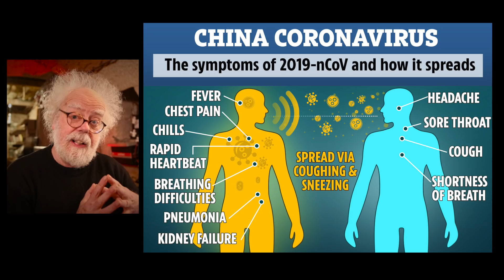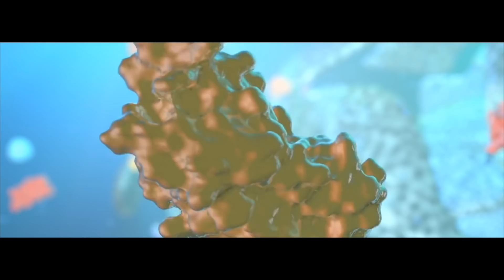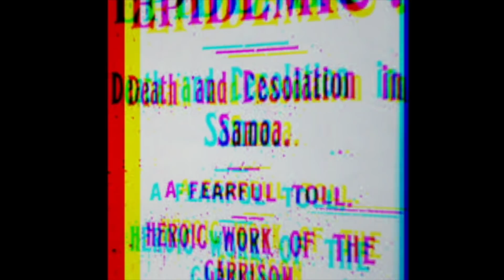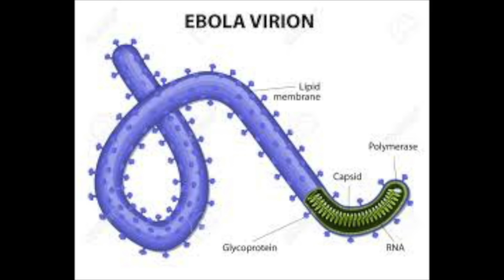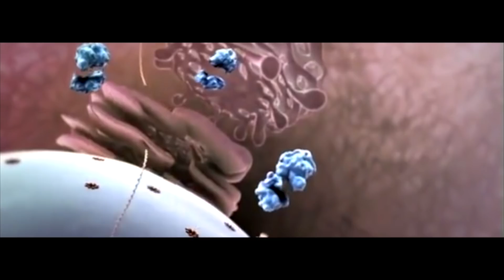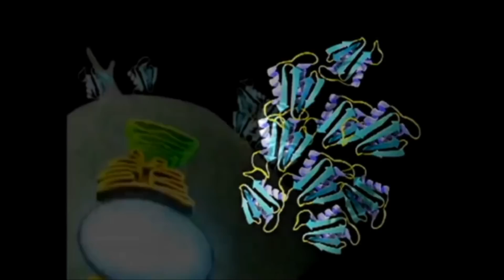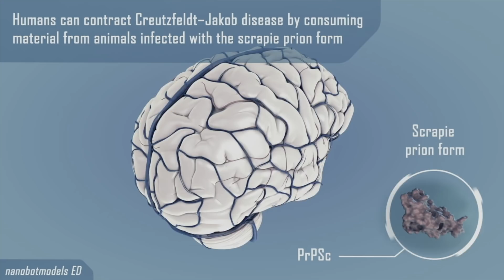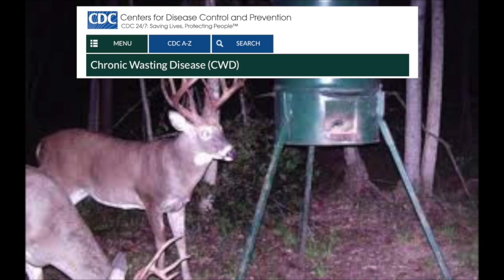What is Coronavirus? - Prof Simon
Coronavirus has entered humans. Prof Simon follows its path into our lives.